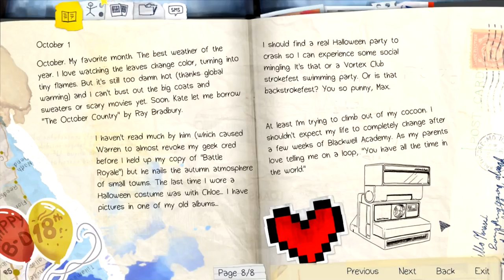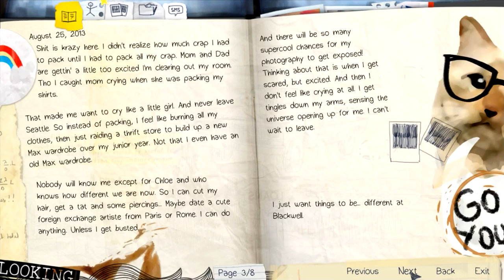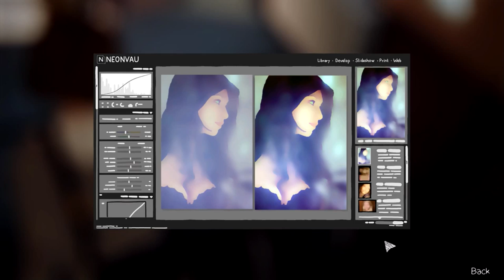Life Is Strange Playthrough: Part 1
Time to play Life Is Strange!

SOCIAL MEDIA!